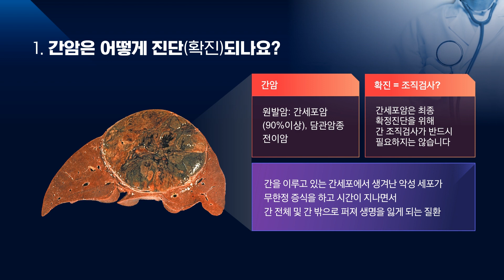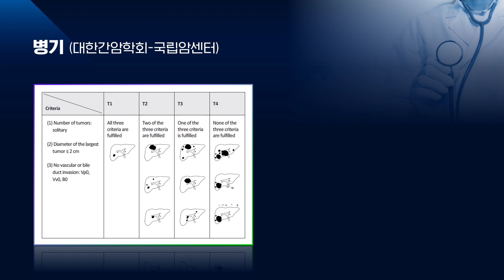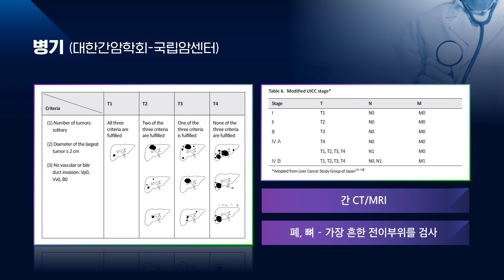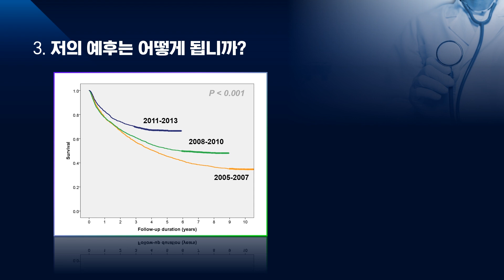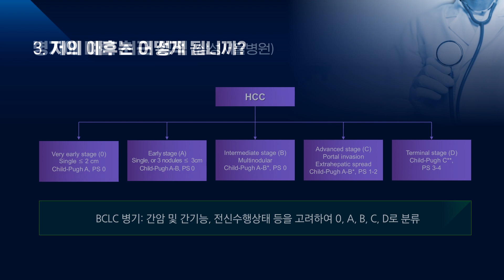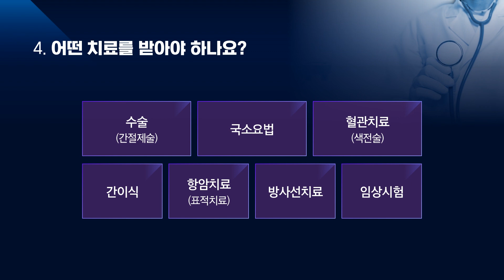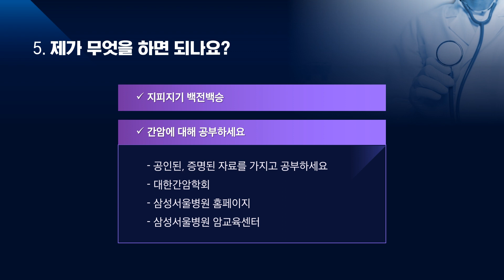[간암의 모든 것] 간암의 진단과 치료, 그것이 궁금하다 ! | 소화기내과 신동현 교수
많이 들어봤지만, 자세히는 모르는 ‘간암'

오늘은 삼성서울병원 소화기내과 신동현 교수가
간암의 진단부터 치료까지 세세히 알려드립니다

0:00 Intro
0:25 Q. 간암이란 도대체 무엇일까요?
2:04 Q. 어떤 검사를 받게 될까요?
2:22 Q. 간암의 병기와 예후는 어떨까요?
6:53 Q. 어떤 치료를 받아야 하나요?

만약 간암이 의심되거나, 확진 받았다면
오늘의 영상을 주목해 주세요!